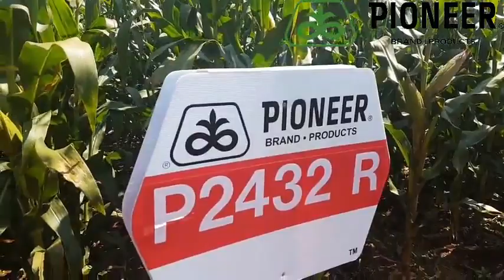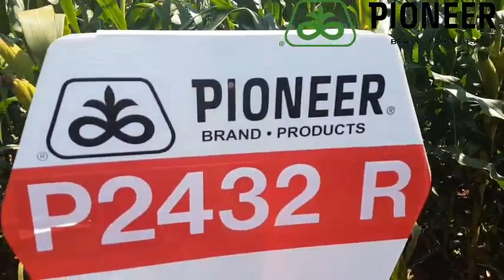Pioneer P2432 R Ogies Proewe 2018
Ons kyk na Pioneer se P2432 R op Ogies.